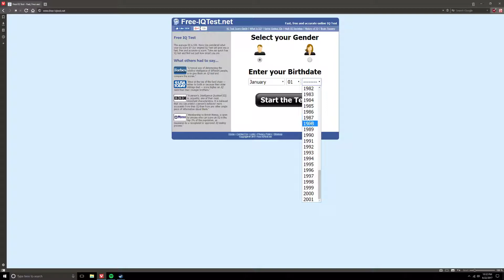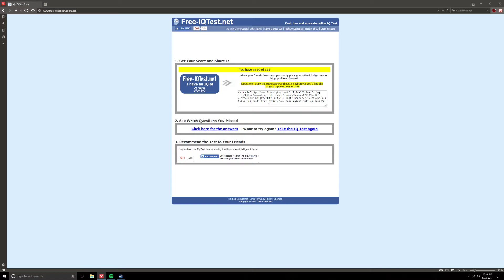How to Get into the MENSA : Dunkey Method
jhhhhhhhhhhhhhhhhhhhh